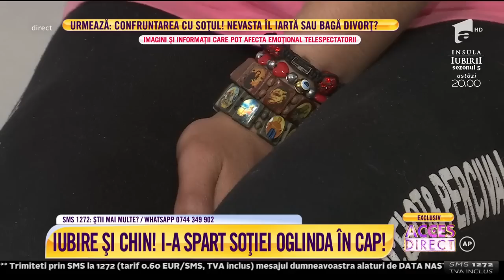Ana îşi acuză soţul că ar fi bătut-o grav. Ultima dată ar fi lovit-o cu oglinda în cap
Ana îşi acuză soţul că ar fi bătut-o până la sânge. Ultima dată a lovit-o grav, atunci când Nicolae i-a dat cu oglinda în cap. Femeia spune că odată cu naşterea fetiţei lor, au început şi problemele de familie. Soţul ei ar fi devenit agresiv, gelos chiar pe fetiţa lor, ar fi început să consume alcool în cantităţi mari şi să joace toţi banii la aparate. În urma comportamentului soţului ei, Ana recunoaşte că l-a înşelat pe bărbat.

Urmăreşte „Acces Direct” şi pe:
➠ TV Antena 1, de luni până vineri, de la ora 17:00.